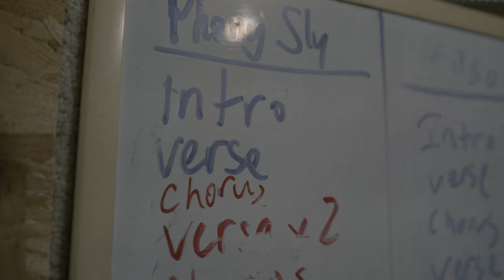Drain – SOUND CHECK | Monster Energy Outbreak Tour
If you haven't experienced the raw power of Drain's stage performance, you're missing out on one hell of a good time. Whether it’s the mass of moshing bodies being hurled over the audience's heads or crazed microphone snatchers belting out the lyrics to their favorite tracks, the hardcore metal band is notorious for creating a buck wild party and they’re unleashing the same bold fervor at the annual Monster Energy Outbreak Tour.